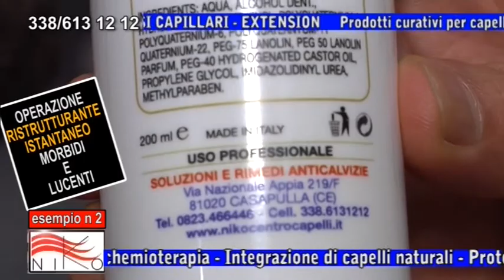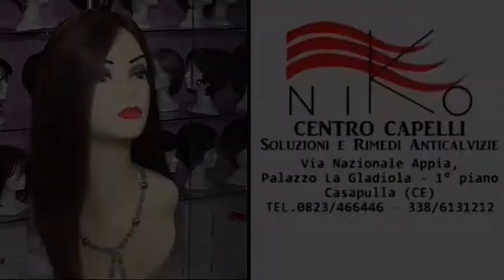0823 466446 guarire alopecia androgenetica